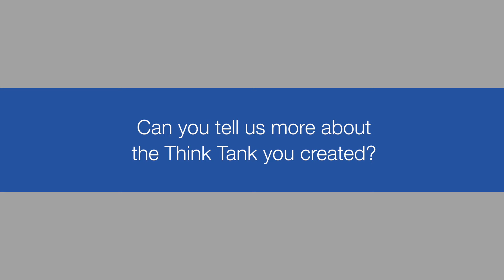Matteo Carbone, Bain & Company, at Connected Cars World '16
Matteo Carbone, Principal at Bain & Company, discusses how Italy have lead the way in Insurance Telematics and what lessons can be learnt from them at Connected Cars World '16.